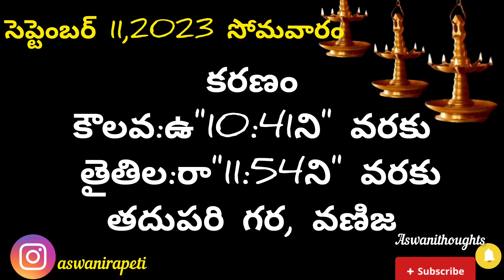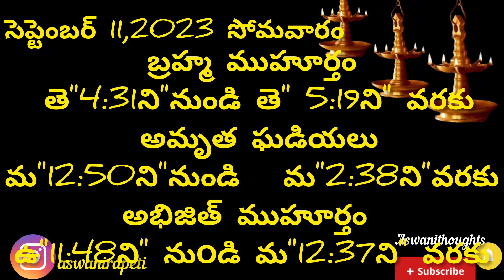September 11th 2023 panchangam /eroju subha samayam/today panchangam/sravana masam 2023/today thidhi